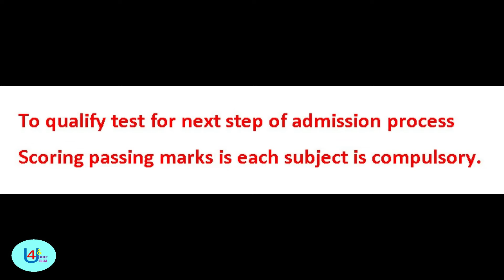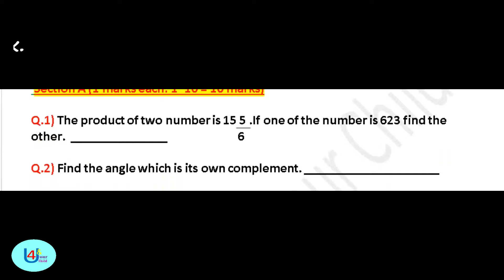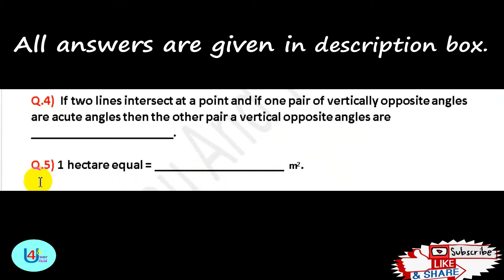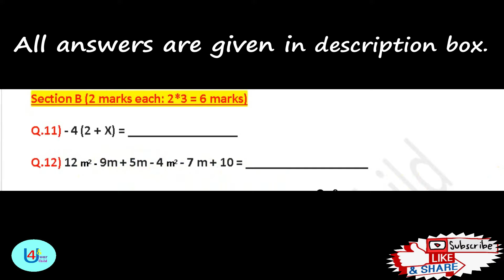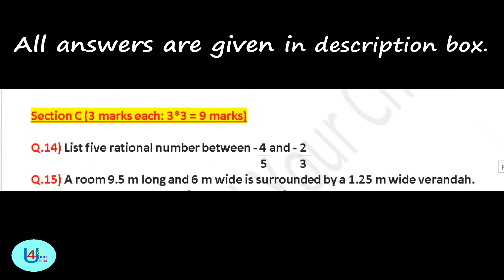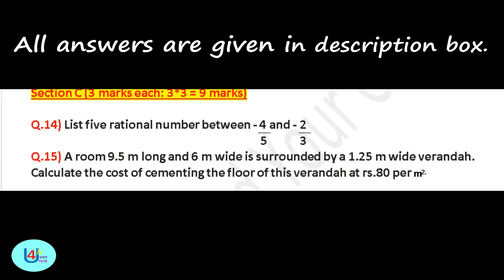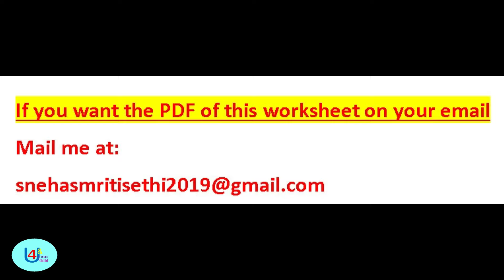Class 8 Admission Test Sample Paper (Math-Set 1)Entrance Exam Question & Answer II Class 7 Worksheet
Answers:
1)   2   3 / 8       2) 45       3) equal       4) obtuse angles      5) 10,000 m2
6)   2x (l+b)       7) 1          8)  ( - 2 /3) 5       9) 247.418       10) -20
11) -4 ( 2+x) =8  Ans : x =  -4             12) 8 m2 – 11m + 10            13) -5
14) -7 /9 , -34/45 , -11/15 , -32/45  , -31 /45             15) Rs. 36, 00/-
16) a) Highest: 95, Lowest: 39          b)  56                  c) 73

This channel gives latest information on different topics related to Schools, Colleges, Admission process, Entrance test syllabus , CBSE process & updates , Parenting Solutions , Worksheets of English , Math, Social Science , G.K (useful to clear concept of any topic) , Daily use English sentences and many more.